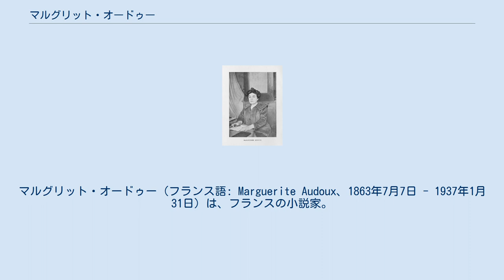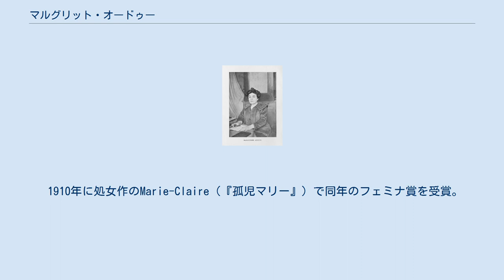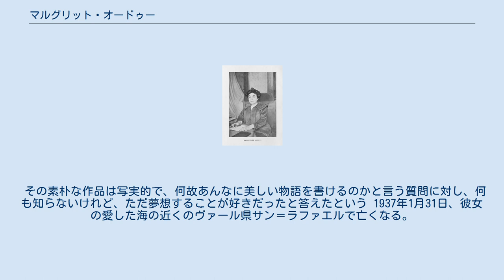マルグリット・オードゥー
マルグリット・オードゥー（フランス語: Marguerite Audoux、1863年7月7日 - 1937年1月31日）は、フランスの小説家。
1910年に発表した『孤児マリー』（フランス語: Marie-Claire）でフェミナ賞を受賞した。
 1863年7月7日にフランス第二帝政時、フランス帝国シェール県のサンコアンに生まれる。
 しかし彼女が3歳の頃に母親が亡くなって父親から捨てられた。
妹のマドレーヌと共に叔母の元で育てられるが、最終的にブールジュの孤児院で9年間過ごすことになった。
 1877年にはソローニュで羊飼いとして働き、地元の少年のアンリ（Henri Dejoulx）と恋に落ちるが、彼の両親が認めなかったため、結婚はしなかった。
 1881年、パリに移り、お針子として貧しくも必死に働いた。
1883年には流産を経験している。
彼女が住んでいたレオポール・ロベール街の家は、多くの芸術家のためのオアシスになっていた。
これは当時世話をしていた姪が彼女をパリの芸術家たちに紹介したことによるものである。
同国出身の小説家シャルル＝ルイ・フィリップらから激励され、オードゥーはオクターヴ・ミルボーの勧めによって自伝的小説『孤児マリー』を発表した。
 1910年に処女作のMarie-Claire（『孤児マリー』）で同年のフェミナ賞を受賞。
その他に「マリーシリーズ」であるL' Atelier de Marie-Claire（『マリーの仕事場』、1920年）やDe la Ville au Moulin（『街から水車場へ』、1926年）、La Fiancée（『婚約者』、1932年）や、彼女が生前著した最後の作品であるDouce Lumière（『光ほのか』、1937年）といった作品がある。
 その素朴な作品は写実的で、何故あんなに美しい物語を書けるのかと言う質問に対し、何も知らないけれど、ただ夢想することが好きだったと答えたという 1937年1月31日、彼女の愛した海の近くのヴァール県サン＝ラファエルで亡くなる。